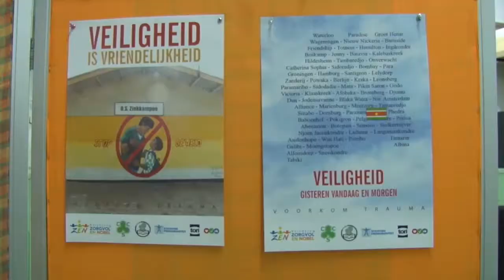30 09 2019 Stg. SUCET hield presentatie Audiovisuele Produktie No Naki Ma Taki